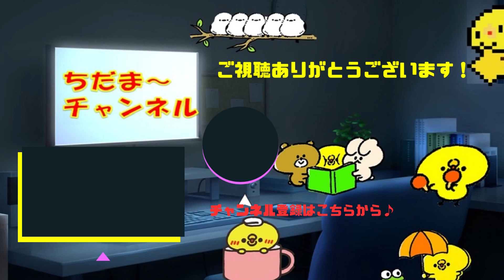【空中庭園3】初クリアに向けて 2024.08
クエの仕様などは動画内で簡単に解説しております。楽しい。

ちだまーチャンネル
・X (twitter)